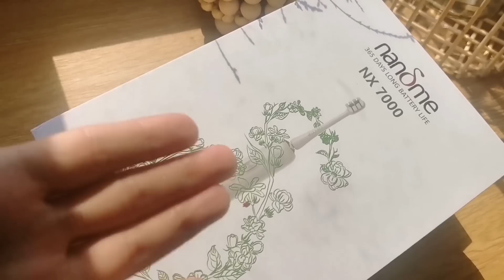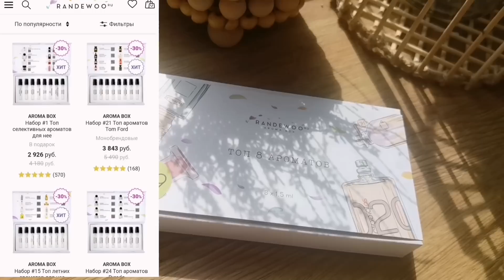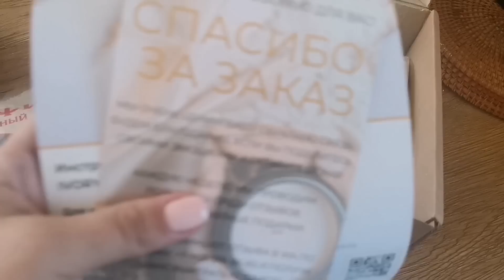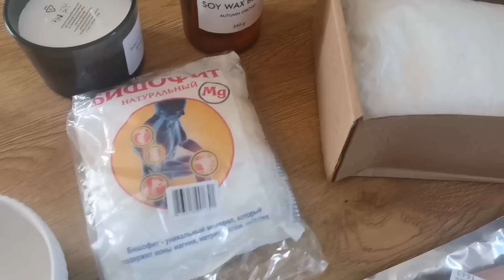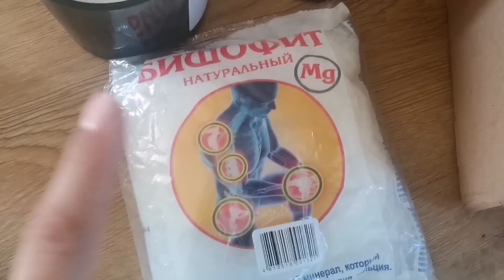Фикс прайс в моем доме. Покупки Wildberries/Aliexpress. Зубная щетка XIAOMI NANDME NX7000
Всем привет🌼

Я поискала ссылку на щётку, и нашла ее в знакомом мне магазине, где я много раз уже делала заказы ранее. Поможет сэкономить 3 доллара на покупке👍
Электрическая зубная щетка XIAOMI NANDME NX7000
Код ➡️KSANA3​ ($3)

Магниевая соль для ванны, бишофит бальнеологический Натуральный, 500 гр, для мышц и суставов, AROMA'Saules

Я заказала набор из 8 отливантов оригиналов парфюма.

Мой канал на телеграм ➡️Ksana Vision
Ksana Vision